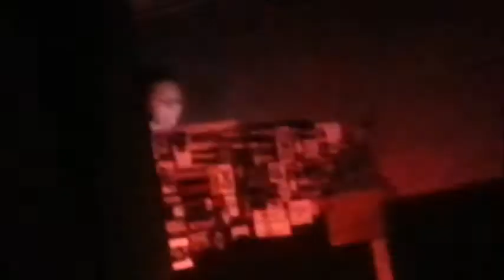Diamondz ink-Live DIOE 2014